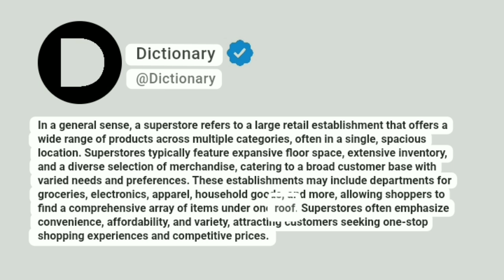Superstore Meaning In English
In a general sense, a superstore refers to a large retail establishment that offers a wide range of products across multiple categories, often in a single, spacious location. Superstores typically feature expansive floor space, extensive inventory, and a diverse selection of merchandise, catering to a broad customer base with varied needs and preferences. These establishments may include departments for groceries, electronics, apparel, household goods, and more, allowing shoppers to find a comprehensive array of items under one roof. Superstores often emphasize convenience, affordability, and variety, attracting customers seeking one-stop shopping experiences and competitive prices.